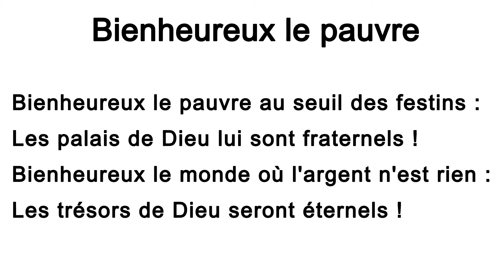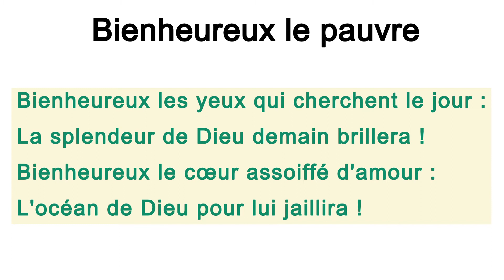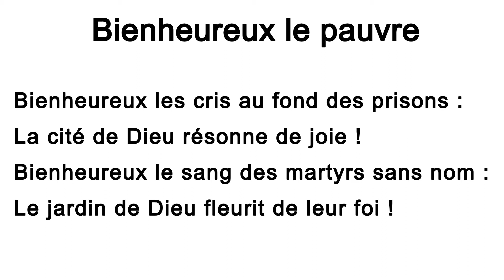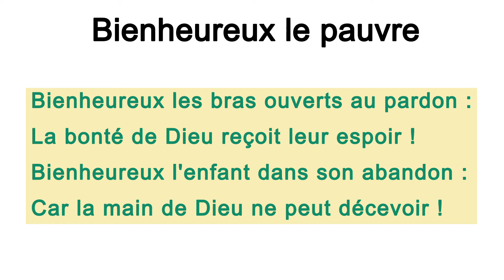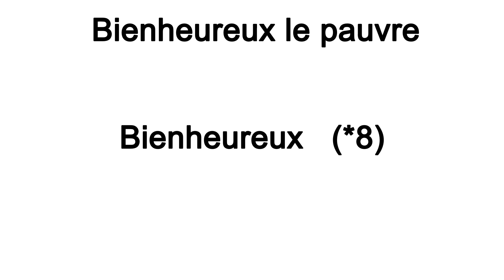Bienheureux le pauvre, Mannick, Jo Akepsimas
Bienheureux le pauvre au seuil des festins :
Les palais de Dieu lui sont fraternels !
Bienheureux le monde où l'argent n'est rien :
Les trésors de Dieu seront éternels !

Bienheureux les yeux qui cherchent le jour :
La splendeur de Dieu demain brillera !
Bienheureux le cœur assoiffé d'amour :
L'océan de Dieu pour lui jaillira !

Bienheureux les cris au fond des prisons :
La Cité de Dieu résonne de joie !
Bienheureux le sang des martyrs sans nom :
Le jardin de Dieu fleurit de leur joie !

Bienheureux les bras ouverts au pardon :
La bonté de Dieu reçoit leur espoir !
Bienheureux l'enfant dans son abandon :
Car la main de Dieu ne peut décevoir !

Bienheureux le nom du juste opprimé :
La pitié de Dieu sera sans défaut !
Bienheureux le corps qui n'a pas compté :
Car l'amour de Dieu veille à son repos !